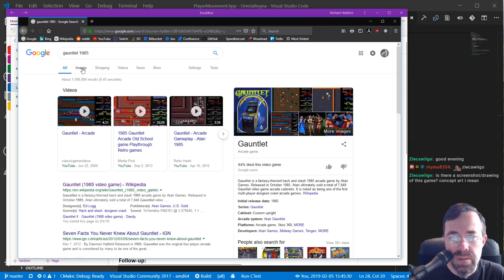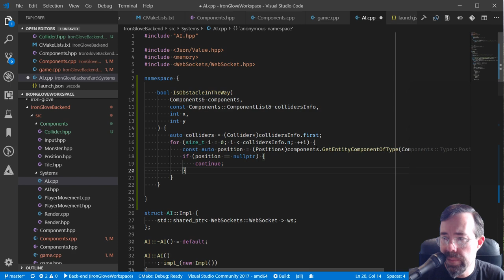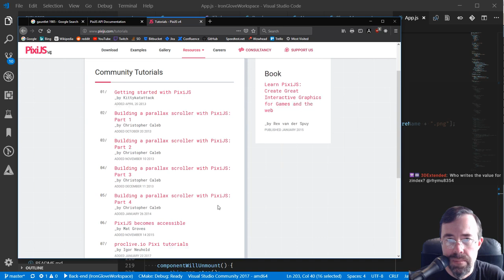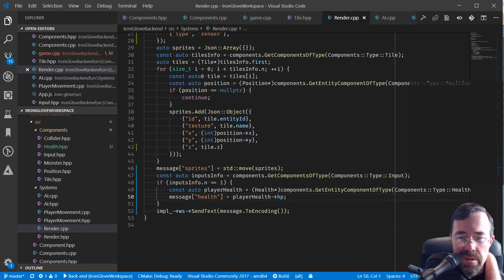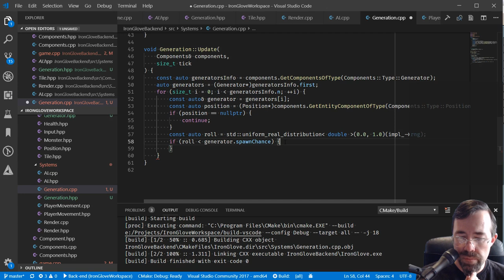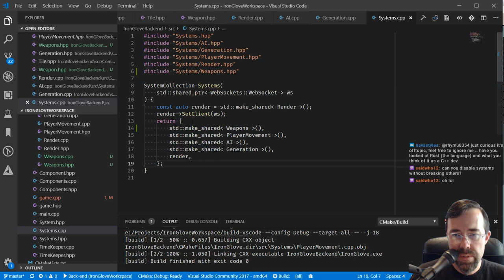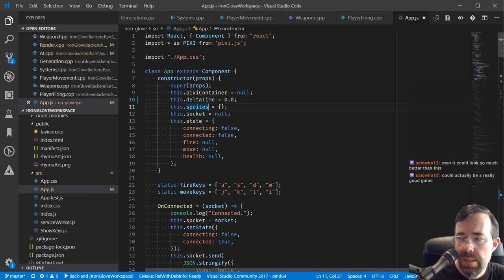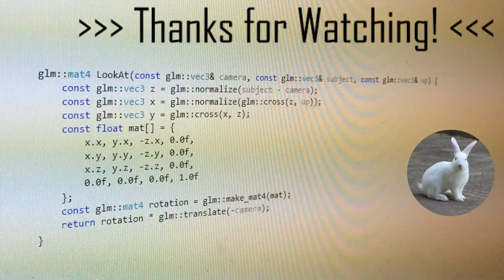0117 [ C++/React ] Game prototyping with ECS and Pixi.js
This stream I continued prototyping an ECS game, adding various components and game systems.